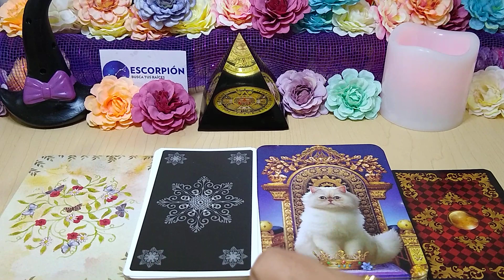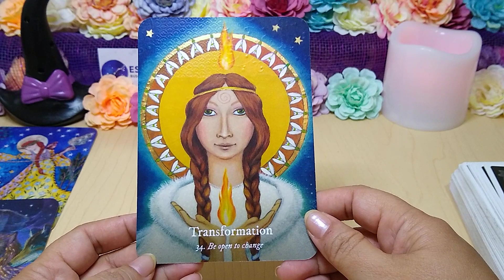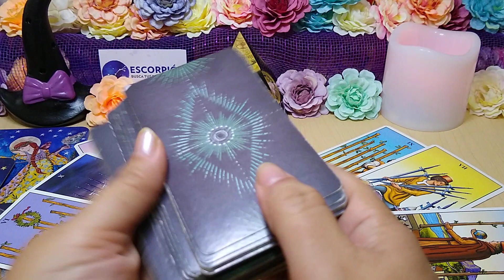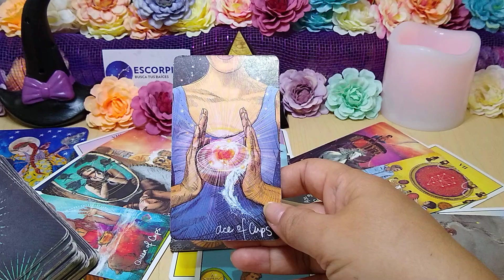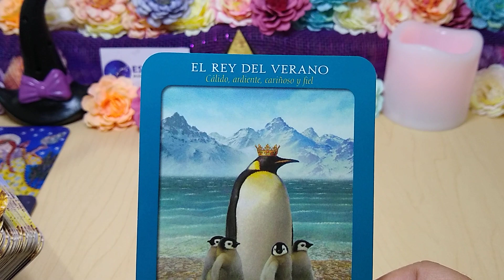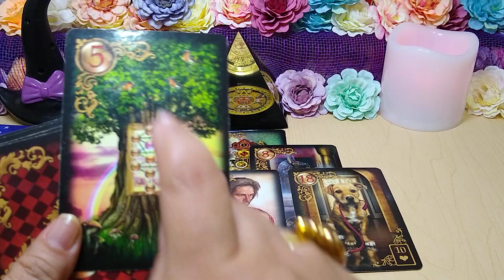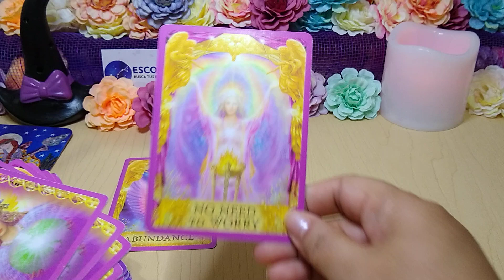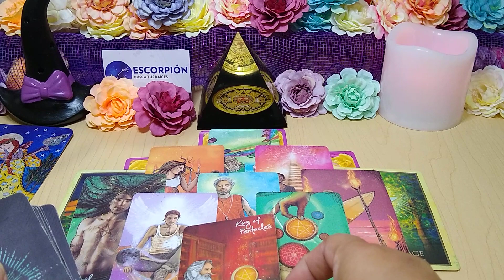𝐖𝐎𝐖! 𝐄𝐒𝐂𝐎𝐑𝐏𝐈𝐎 💖𝐓𝐄 𝐋𝐋𝐀𝐌𝐀 𝐏𝐎𝐑 𝐓𝐄𝐋𝐄𝐅𝐎𝐍𝐎💕𝐑𝐄𝐄𝐍𝐂𝐔𝐄𝐍𝐓𝐑𝐎 💌𝐅𝐄𝐁𝐑𝐄𝐑𝐎 𝟐𝟎𝟐𝟐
TIRADA DE SAN VALENTIN, LAS SORPRESAS DE AMOR PARA ESTE PERIODO, Y TU FUTURO AMOROSO, ENERGIA ESPEJO, PERSONA ESPECIAL, PAREJAS, SOLTEROS, AMOR.

Me Comí la Porción de Pizza Más Grande del Mundo

Becky G, KAROL G - MAMIII (Audio)

La ciudad MÁS FELIZ que he visitado! | Comayagua, Honduras 🇭🇳